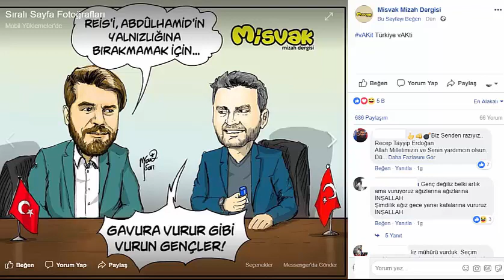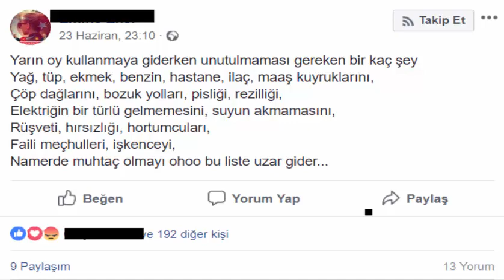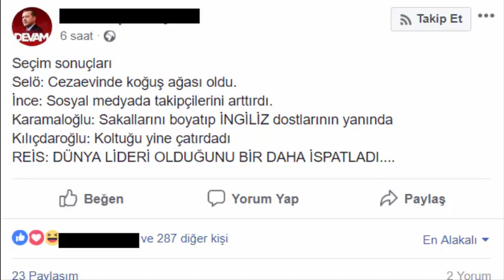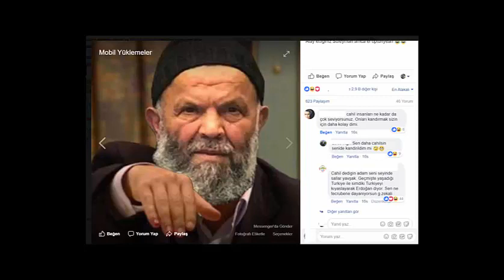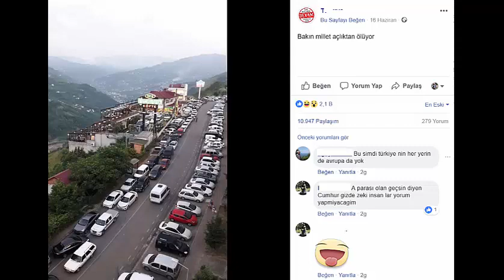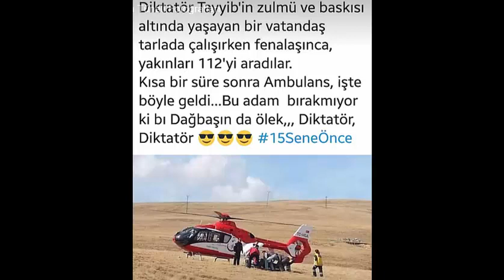Çomarposting 🤠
Seçim sonuçlarından sonra birazcık gülümsetmek istedim lol.